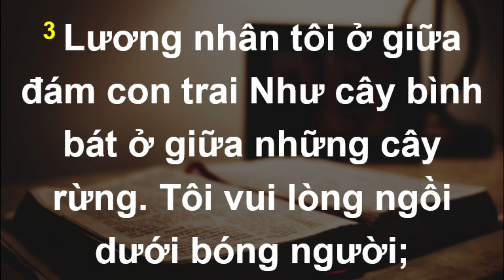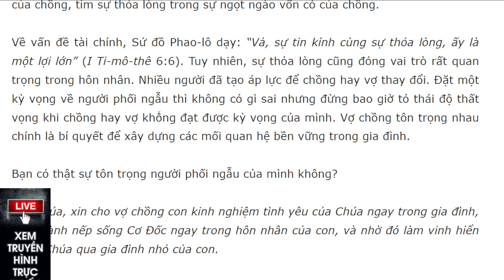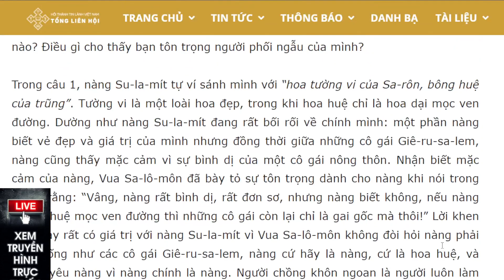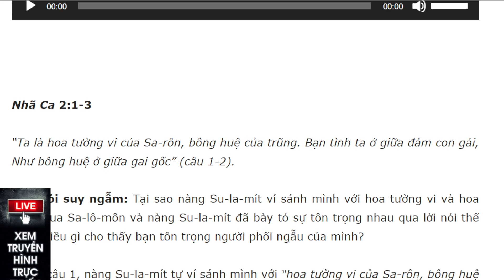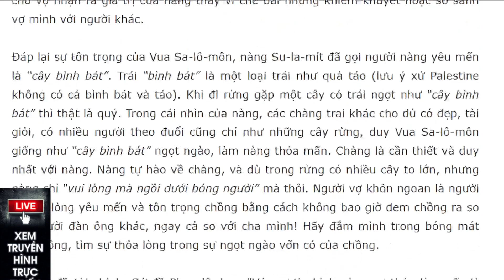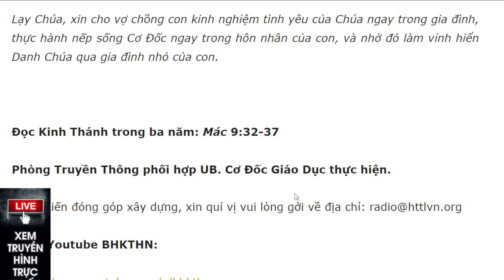Bài học Kinh Thánh hàng ngày 4-6-2023- kênh youtube Lợi Nguyễn Văn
Vợ Chồng Tôn Trọng Nhau – 4/6/2023
Nhã Ca 2:1-3

“Ta là hoa tường vi của Sa-rôn, bông huệ của trũng. Bạn tình ta ở giữa đám con gái, Như bông huệ ở giữa gai gốc” (câu 1-2).

Câu hỏi suy ngẫm: Tại sao nàng Su-la-mít ví sánh mình với hoa tường vi và hoa huệ? Vua Sa-lô-môn và nàng Su-la-mít đã bày tỏ sự tôn trọng nhau qua lời nói thế nào? Điều gì cho thấy bạn tôn trọng người phối ngẫu của mình?

Trong câu 1, nàng Su-la-mít tự ví sánh mình với “hoa tường vi của Sa-rôn, bông huệ của trũng”. Tường vi là một loài hoa đẹp, trong khi hoa huệ chỉ là hoa dại mọc ven đường. Dường như nàng Su-la-mít đang rất bối rối về chính mình: một phần nàng biết vẻ đẹp và giá trị của mình nhưng đồng thời giữa những cô gái Giê-ru-sa-lem, nàng cũng thấy mặc cảm vì sự bình dị của một cô gái nông thôn. Nhận biết mặc cảm của nàng, Vua Sa-lô-môn đã bày tỏ sự tôn trọng dành cho nàng khi nói trong câu 2 rằng: “Vâng, nàng rất bình dị, rất đơn sơ, nhưng nàng biết không, nếu nàng là hoa huệ mọc ven đường thì những cô gái còn lại chỉ là gai gốc mà thôi!” Lời khen ngợi này rất có giá trị với nàng Su-la-mít vì Vua Sa-lô-môn không đòi hỏi nàng phải đẹp giống như các cô gái Giê-ru-sa-lem, nàng cứ hãy là nàng, cứ là hoa huệ, và chàng yêu nàng vì nàng chính là nàng. Người chồng khôn ngoan là người luôn làm cho vợ nhận ra giá trị của nàng thay vì chê bai những khiếm khuyết hoặc so sánh vợ mình với người khác.

Đáp lại sự tôn trọng của Vua Sa-lô-môn, nàng Su-la-mít đã gọi người nàng yêu mến là “cây bình bát”. Trái “bình bát” là một loại trái như quả táo (lưu ý xứ Palestine không có cả bình bát và táo). Khi đi rừng gặp một cây có trái ngọt như “cây bình bát” thì thật là quý. Trong cái nhìn của nàng, các chàng trai khác cho dù có đẹp, tài giỏi, có nhiều người theo đuổi cũng chỉ như những cây rừng, duy Vua Sa-lô-môn giống như “cây bình bát” ngọt ngào, làm nàng thỏa mãn. Chàng là cần thiết và duy nhất với nàng. Nàng tự hào về chàng, và dù trong rừng có nhiều cây to lớn, nhưng nàng chỉ “vui lòng mà ngồi dưới bóng người” mà thôi. Người vợ khôn ngoan là người bày tỏ lòng yêu mến và tôn trọng chồng bằng cách không bao giờ đem chồng ra so với người đàn ông khác, ngay cả so với cha mình! Hãy đắm mình trong bóng mát của chồng, tìm sự thỏa lòng trong sự ngọt ngào vốn có của chồng.

Về vấn đề tài chính, Sứ đồ Phao-lô dạy: “Vả, sự tin kính cùng sự thỏa lòng, ấy là một lợi lớn” (I Ti-mô-thê 6:6). Tuy nhiên, sự thỏa lòng cũng đóng vai trò rất quan trọng trong hôn nhân. Nhiều người đã tạo áp lực để chồng hay vợ thay đổi. Đặt một kỳ vọng về người phối ngẫu thì không có gì sai nhưng đừng bao giờ tỏ thái độ thất vọng khi chồng hay vợ không đạt được kỳ vọng của mình. Vợ chồng tôn trọng nhau chính là bí quyết để xây dựng các mối quan hệ bền vững trong gia đình.

Bạn có thật sự tôn trọng người phối ngẫu của mình không?

Lạy Chúa, xin cho vợ chồng con kinh nghiệm tình yêu của Chúa ngay trong gia đình, thực hành nếp sống Cơ Đốc ngay trong hôn nhân của con, và nhờ đó làm vinh hiển Danh Chúa qua gia đình nhỏ của con.

Đọc Kinh Thánh trong ba năm: Mác 9:32-37